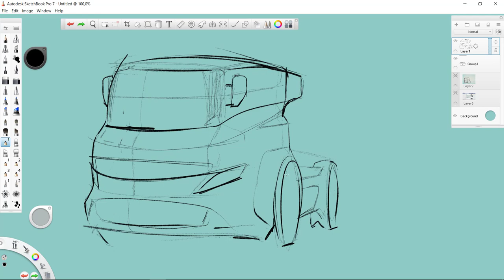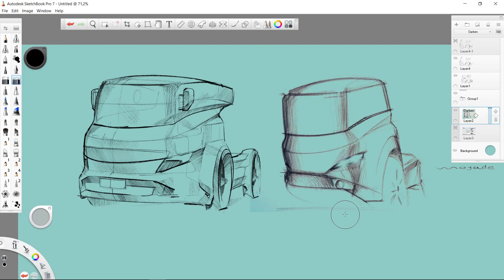IMPROVE MY SKETCH #6 - Truck by Shubham Moyade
Original sketch: Shubham Moyade
Remake: Marcin Wasilewski